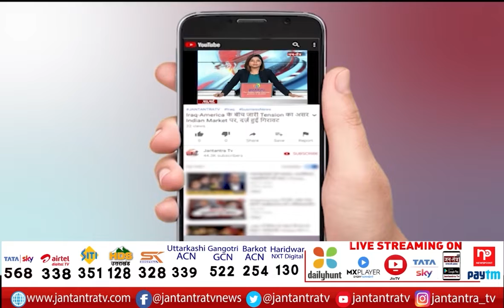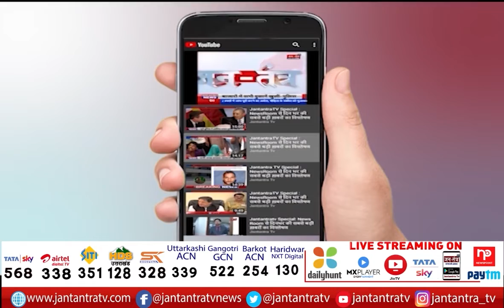Exclusive Conversation With Congress state president Ajay Kumar Lallu | Uttar Pradesh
About Video:
कांग्रेस प्रदेश अध्यक्ष अजय कुमार लल्लू से खास बातचीत
हार के बाद पहली बार जनतंत्र टीवी पर अजय कुमार लल्लू